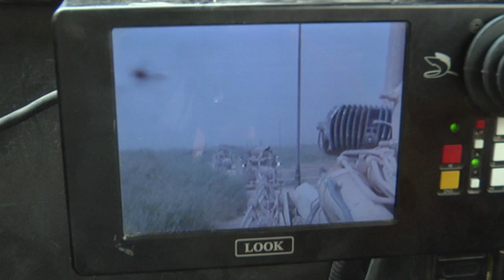Leading Soldiers on a search for bombs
Sgt. 1st Class Kelly Simco's is a combat engineer at FOB Pasob, Afghanistan specially trained to search for IEDs. He explains his job as a route clearance platoon sergeant in the 3rd Platoon, 22nd Engineer Clearance Company, 14th Engineer Battalion.

Produced by Marine Sgt. Andrew Milner.